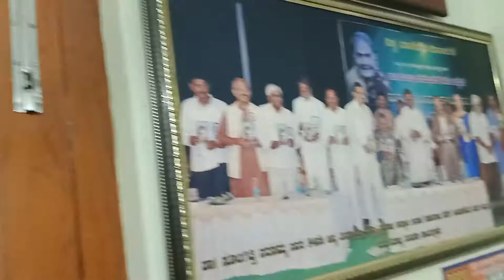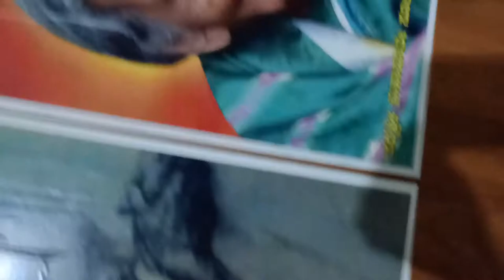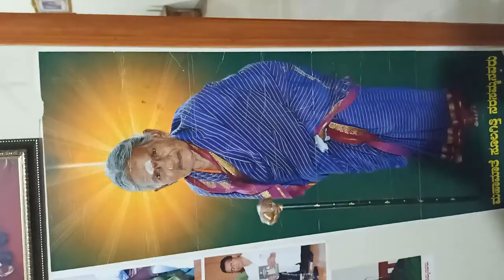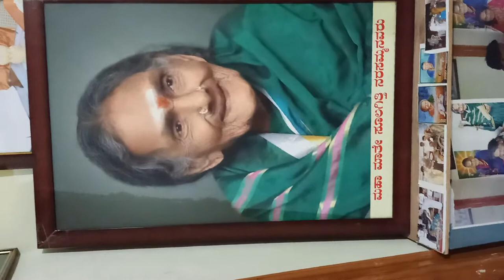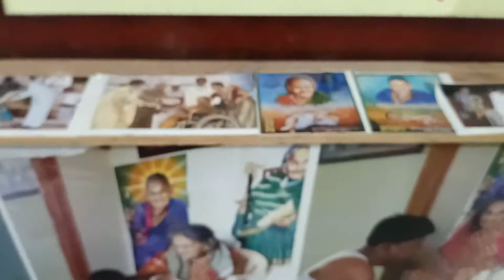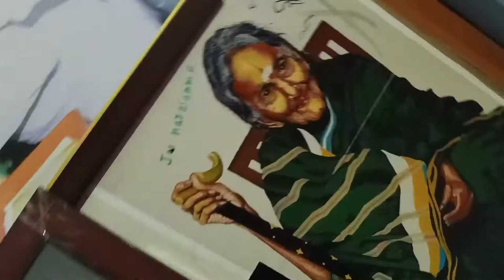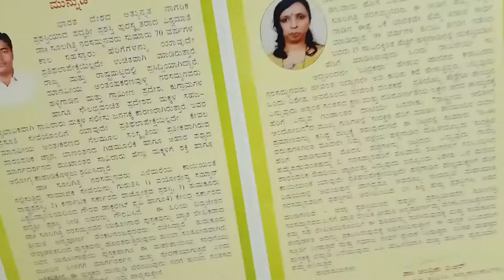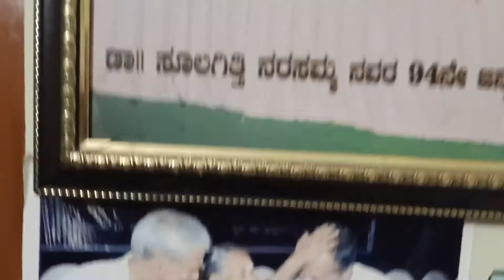Sulagitti narasamma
Anbhavada vijnani